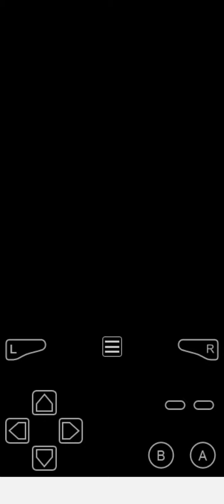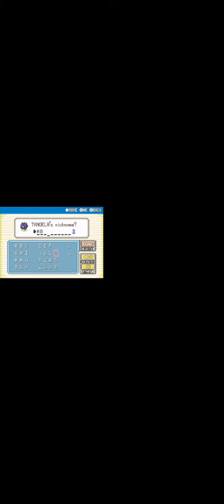POKEMON LEAF GREEN PART 18